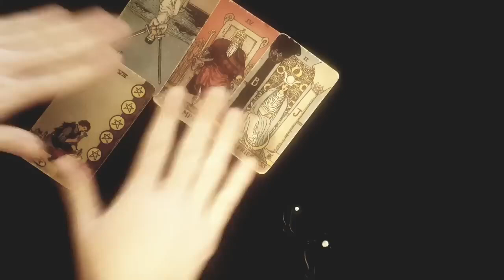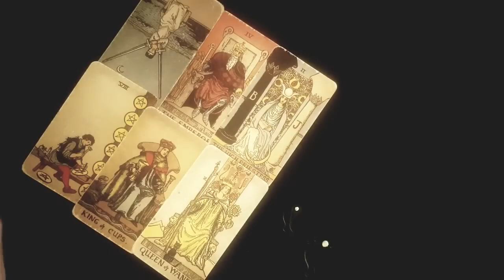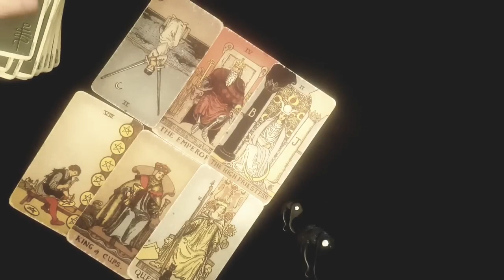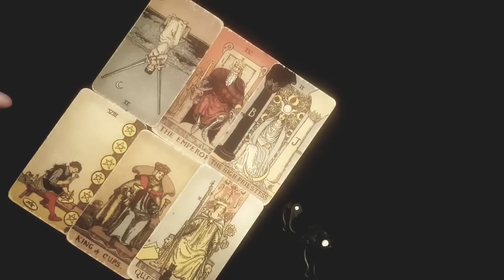SAGITTARIUS~ THIS PERSON IS SCARED TO FALL IN LOVE WITH YOU EVEN THOUGH THEY WANT TO 🖤🌙Mid June 2022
Thanks for tuning into watch your zodiac's Mid June Tarot Reading